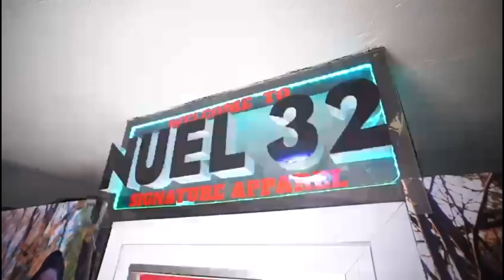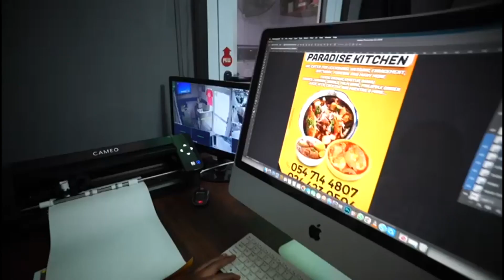C.E.O of Brains Jay Prestige Company Ltd explains how difficult life has been...!!!